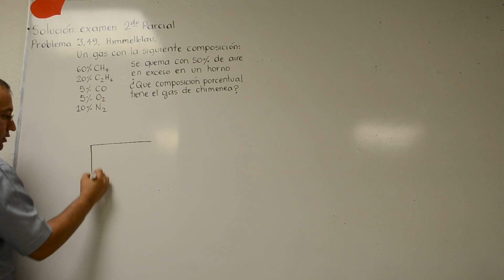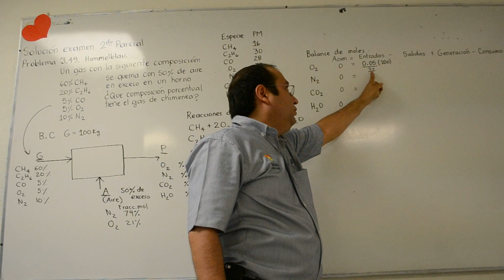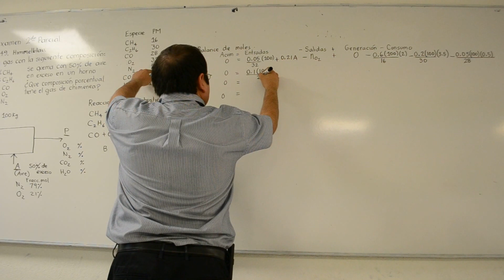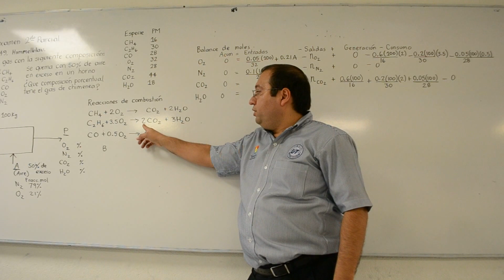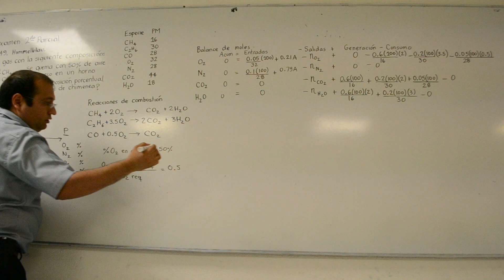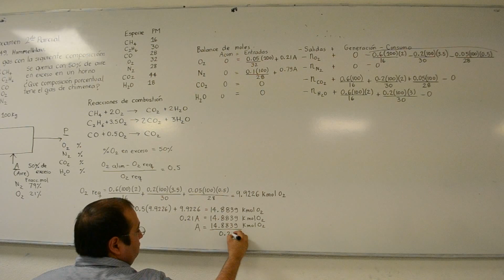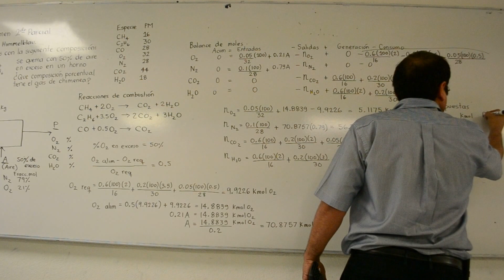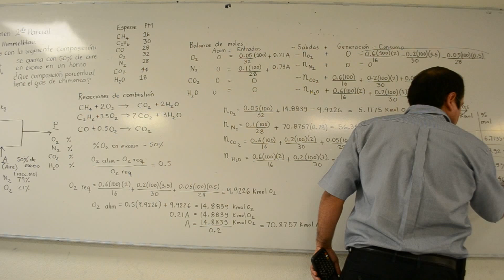Se quema un gas con 50% de oxígeno en exceso (problema 3.49 Himmelblau)